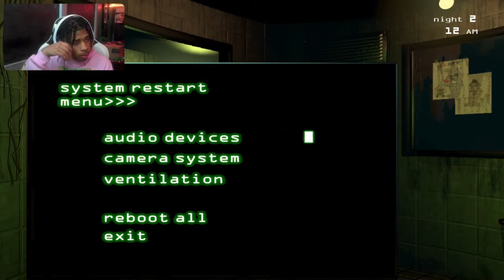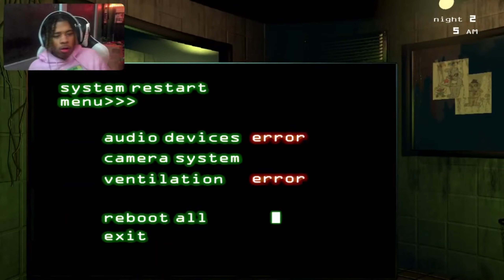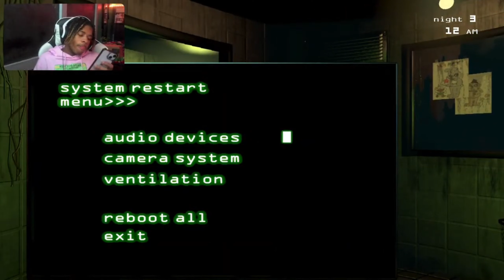LET THE HUSTLE BEGIN 😤 (Fnaf3 Episode 1)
O.mellyy on insta

o.mellyyyy on tik tok